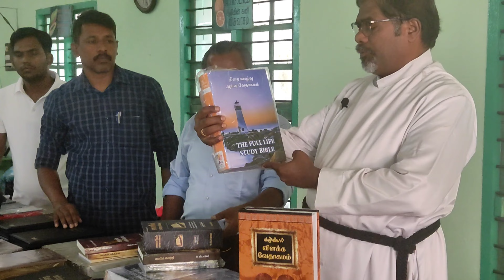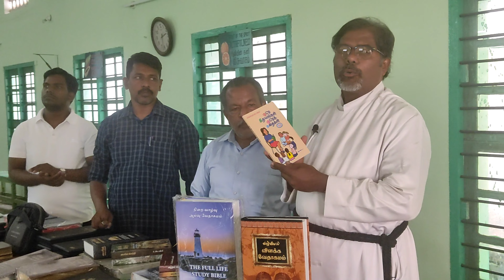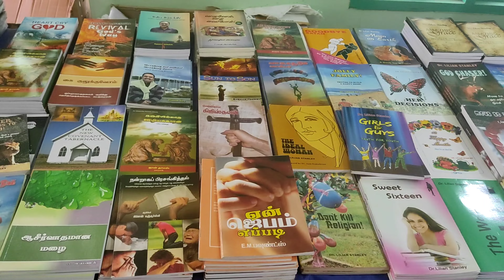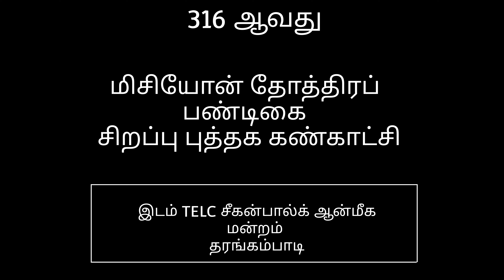316 ஆவது | மிசியோன் தோத்திரம் | பண்டிகை | சிறப்பு புத்தக கண்காட்சி